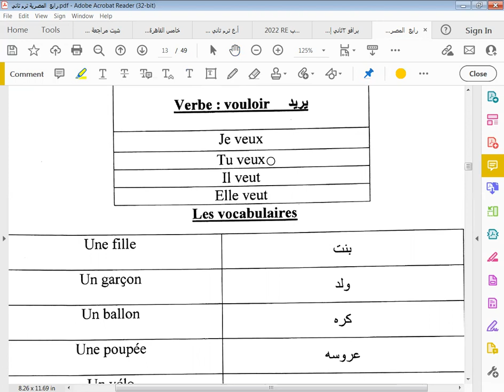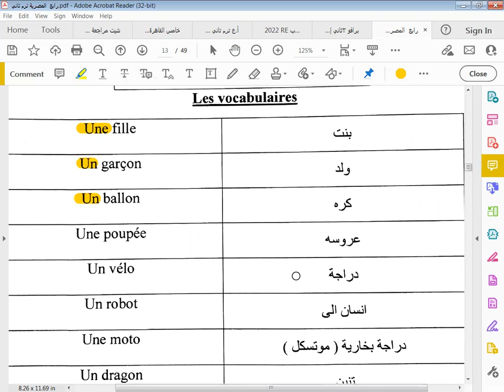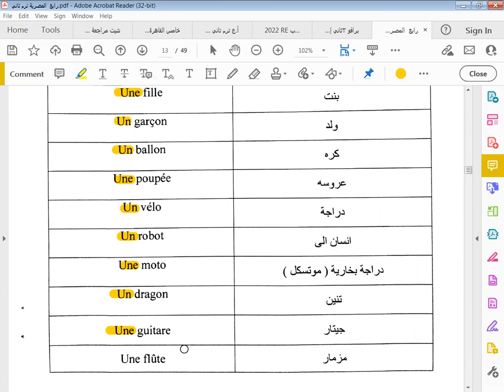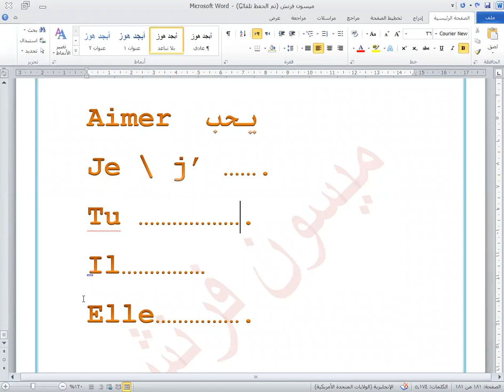le devoir رابع إبتدائي Alex et Zoé